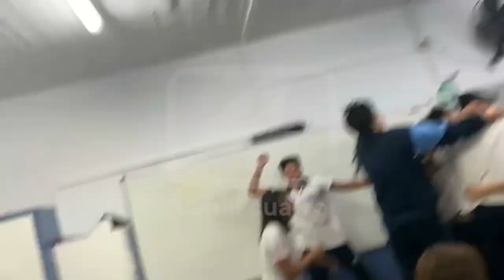STELLA MARIS ESPECIALISTA EN DINÁMICAS DE PADRES E HIJOS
Stella Maris es  Consteladora Familiar, Especialista en duelos y dinámicas de padres e hijos, hoy en " La Mañana del 4" charlamos del famoso UPD, el último primer día de clases y el consumo de alcohol.